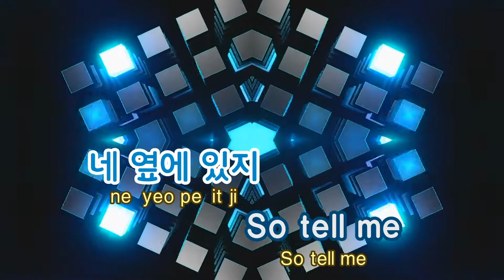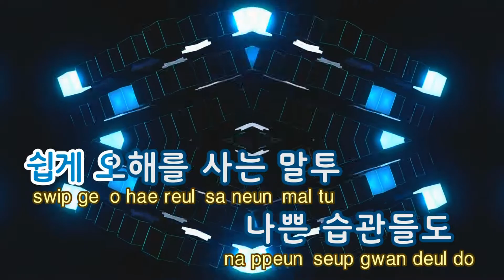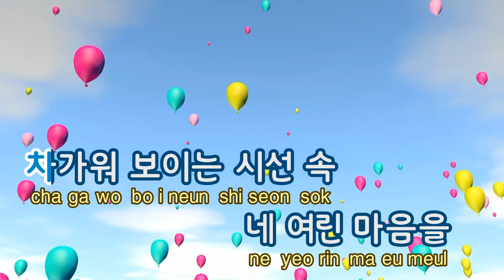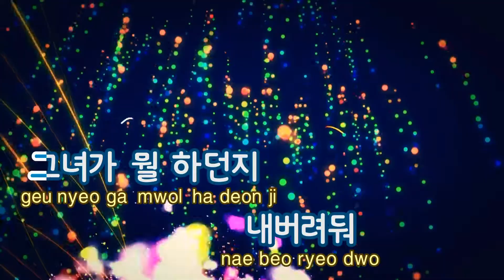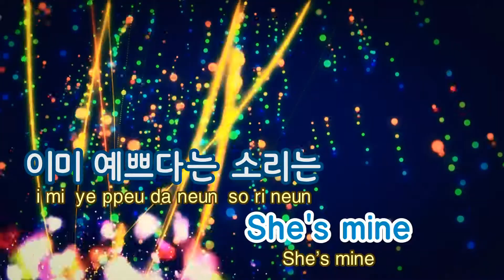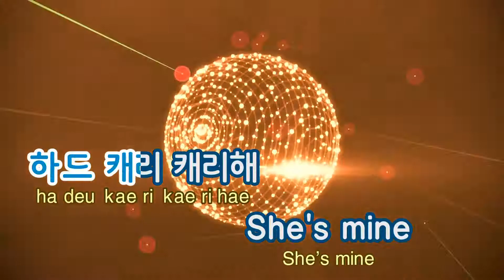[TJ노래방 / 멜로디제거] 21 - 딘 / TJ Karaoke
21 - 딘 (Dean)

멜로디 제거 버전입니다.
This song version is without melody